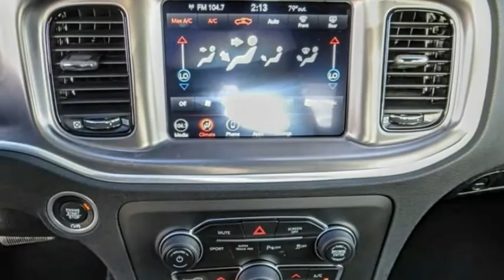2020 Dodge Charger VAN NUYS LOS ANGELES SAN FERNANDO VALENCIA CANOGA PARK CH23407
2020 Dodge Charger R/T RWD

RUSSELL WESTBROOK CHRYSLER DODGE JEEP RAM PROUDLY SERVICING VAN NUYS, LOS ANGELES, SAN FERNANDO, VALENCIA, CANOGA PARK, & SURROUNDING SOUTHERN CALIFORNIA LOCATIONS. THIS GRAY 2020 Dodge CHARGER IS EQUIPPED WITH A HEMI 5.7L V8 Multi Displacement VVT, AUTOMATIC TRANSMISSION, AND RECEIVES AN ESTIMATED 16 City/25 Hwy MPG. CONTACT RUSSELL WESTBROOK CHRYSLER DODGE JEEP RAM OF VAN NUYS TO SCHEDULE A TEST DRIVE AND TAKE THIS 2020 Dodge CHARGER HOME TODAY, OR VISIT OUR SHOWROOM CONVENIENTLY LOCATED AT 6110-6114 VAN NUYS BLVD VAN NUYS, CA 91401. STOCK #: CH23407 | 2020 Dodge Charger R/T RWD POWER WINDOWS TRACTION CONTROL AIR CONDITIONING 2020 Dodge CHARGER R/T RWD Blk Clth Performance Seat. RWD $4,732 off MSRP! Russell Westbrook Chrysler Dodge Jeep Ram of Van Nuys is driven and focused to ensure the highest customer satisfaction. A team above all, but above all a team. Price includes: $250 - National 2020 Non-Prime Retail Bonus Cash 20CL1V. Exp. 11/02/2020 $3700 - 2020 National Retail Consumer Cash 20CL1. Exp. 11/02/2020 STOCK #: CH23407 | VIN: 2C3CDXCT8LH252549 | 2020 Dodge Charger R/T RWD POWER WINDOWS TRACTION CONTROL AIR CONDITIONING Russell Westbrook CDJR of Van Nuys